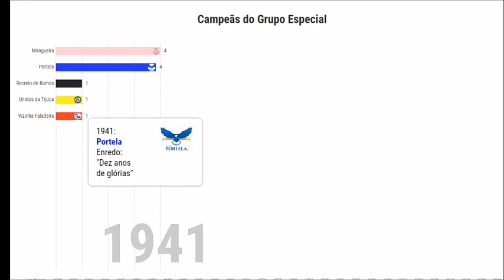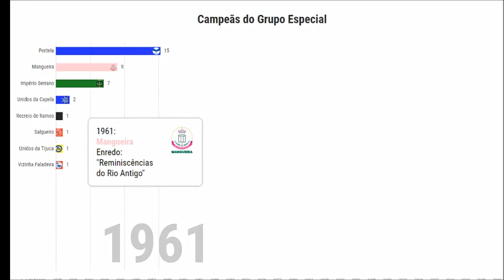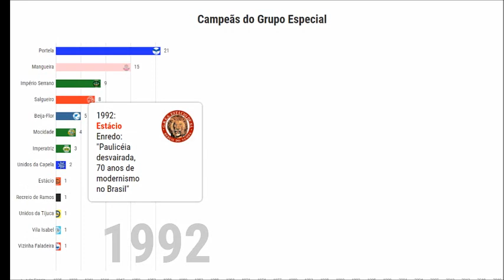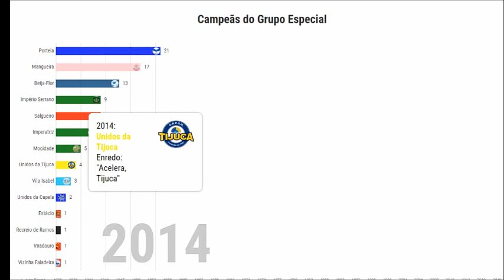Campeãs do Grupo Especial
Vídeo com gráfico de corrida de barras com as campeãs do Grupo Especial entre 1932 e 2020